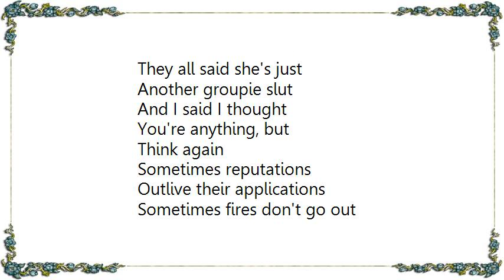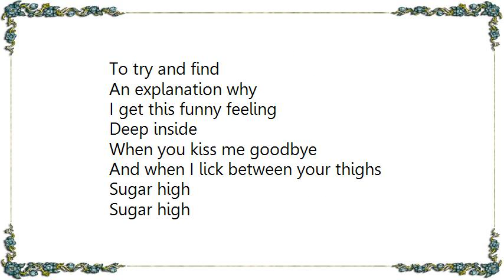Coyote Shivers - Sugarhigh Lyrics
[Lyrics Coyote Shivers - Sugarhigh]
They all said she's just
 Another groupie slut
 And I said I thought
 You're anything, but
 Think again
 Sometimes reputations
 Outlive their applications
 Sometimes fires don't go out
 When you're done playing with them
 I feel so funny
 Deep inside.
 When you kiss me goodbye
 Sugar high
 Sugarhigh
 We can go out
 Need not even leave the house
 A TV set and a bottle of wine
 (Just fine)
 Making out on that old
 Foldout couch
 Watching 'Saturday Night Live'
 I guess that's why
 Deep inside
 When I lick between your thighs
 Sugar high
 Sugar high
 Alright
 I have searched both
 Far and wide
 I've explored the deepest caverns
 Of my mind
 To try and find
 An explanation why
 I get this funny feeling
 Deep inside
 And when I lick between your thighs
 Sugar high
 Sugar high
 Sugar high
 Sugar high
 Shhhhh